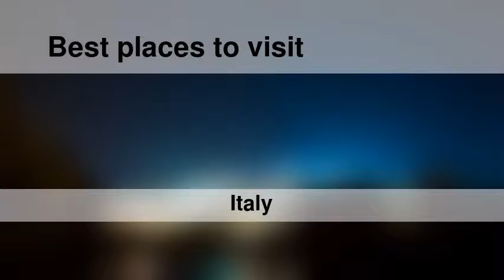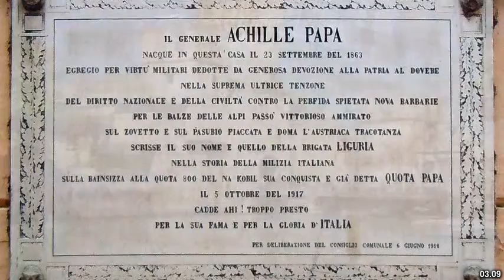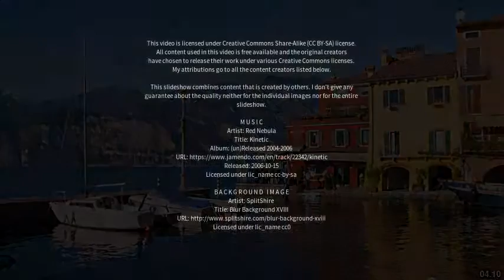Best places to visit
Best places to visit - Desenzano del Garda (Italy) Best places to visit - Slideshows from all over the world - City trips, nature pictures, etc.